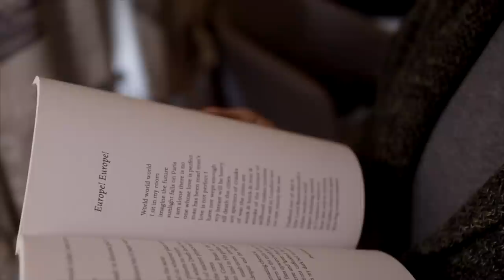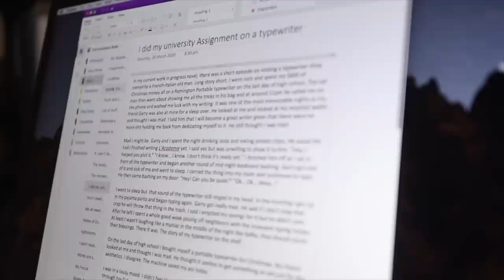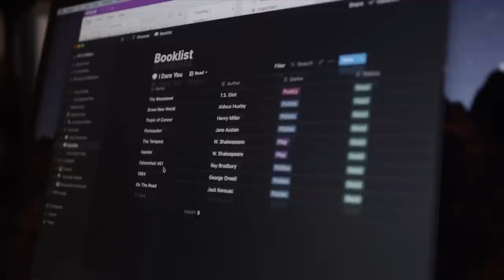How To Read Deeper - The Importance of a Commonplace Book